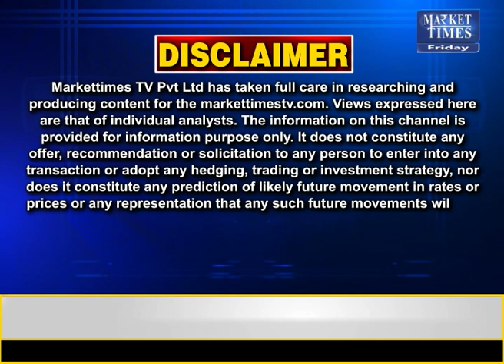बिनौला खल ने छुआ 2900 का स्तर ! अब आगे क्या ? Market Times TV